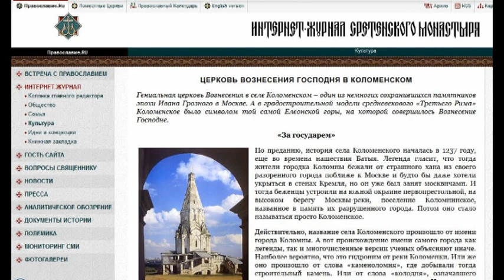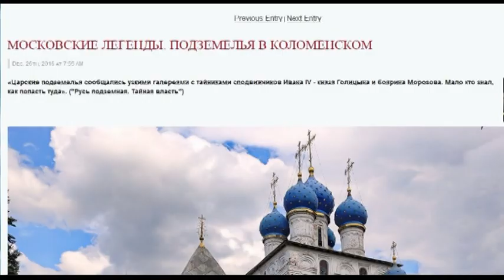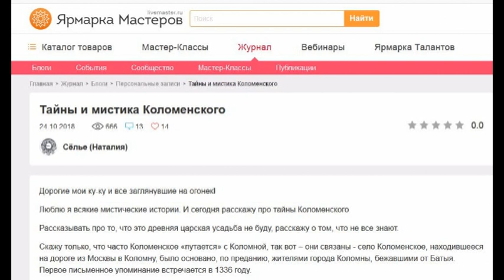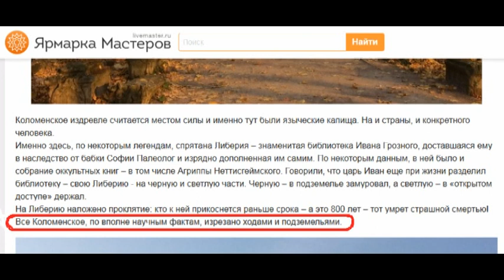Подземный ход в Коломенском. Рассказывает Степан Каширин.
Где в Коломенском находится подземный ход?
Рассказывает художник Степан Каширин.
(Материалы для видео взяты из Википедии, электронных журналов и блогов.)